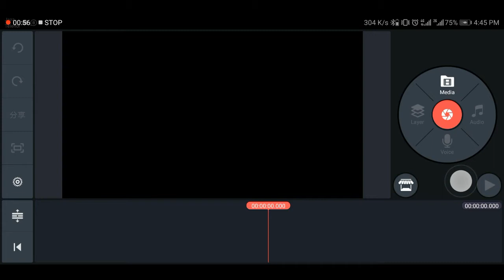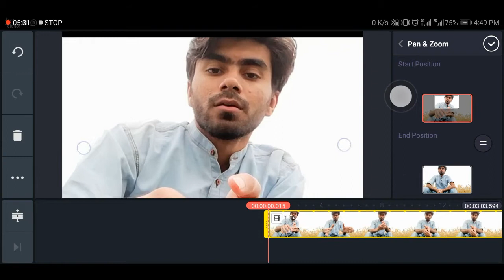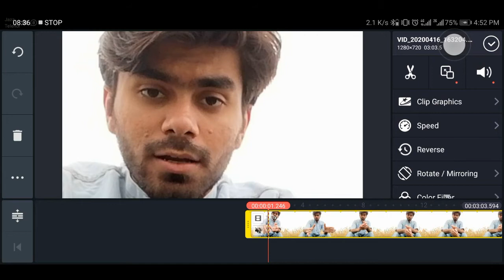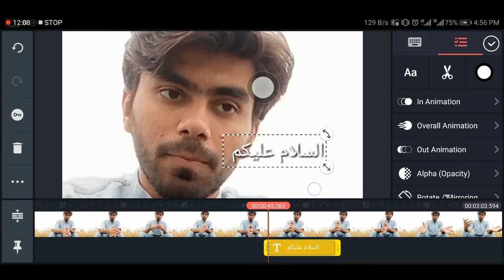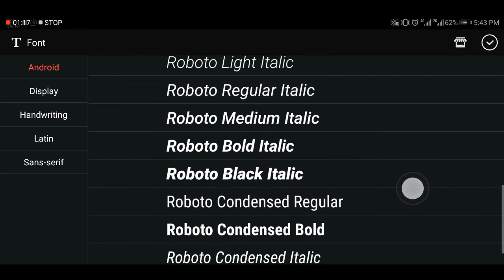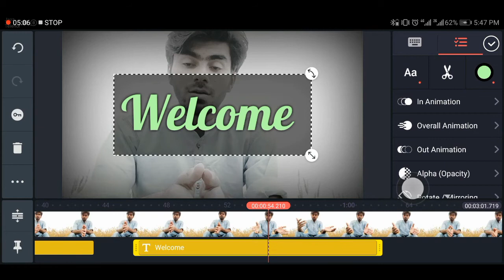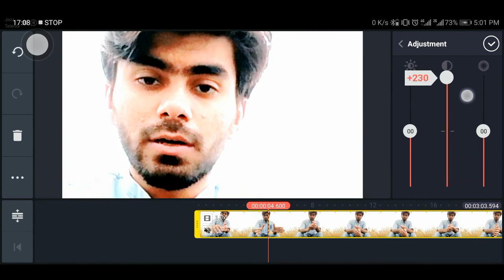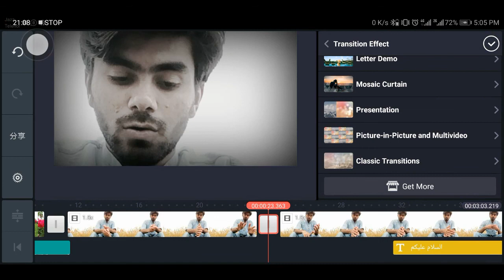Kinemaster Editing Tutorial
I'm Reza
This video is about...

Related stuff.

DigiSkills free Online courses Updates

Guidelines for Youtubers